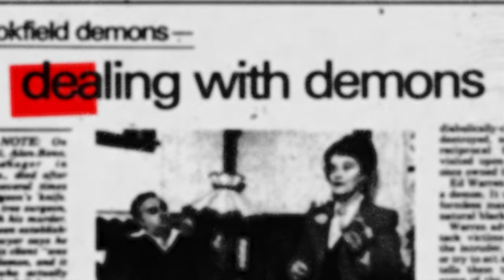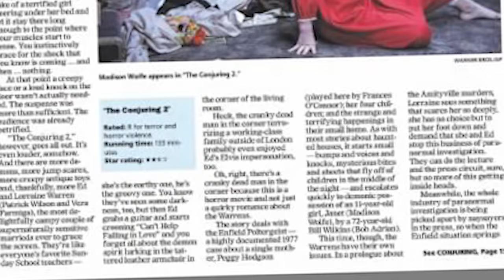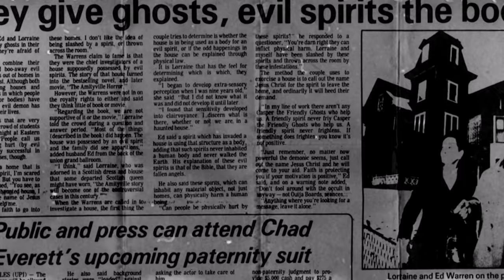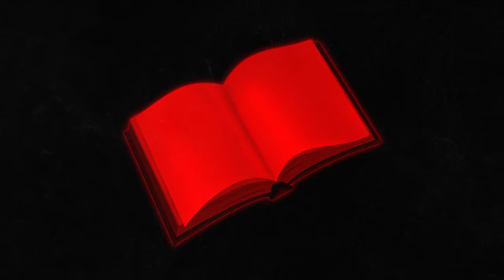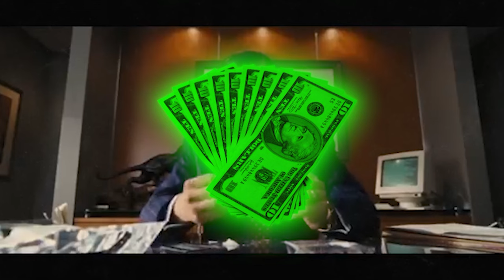Horror's biggest FRAUD!?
Annabelle is known as one of horror's most iconic villains and a part of this title comes from her status as being "real". However, what if Annabelle is EXPOSED for being the FRAUD she is? In this video I will be exposing horror's biggest phony and show why The Conjuring franchise and the Warrens are lying to you. allegedly.